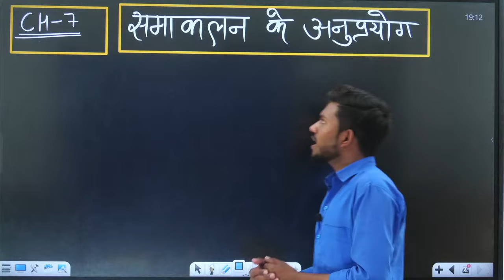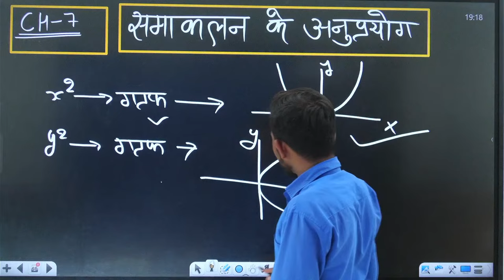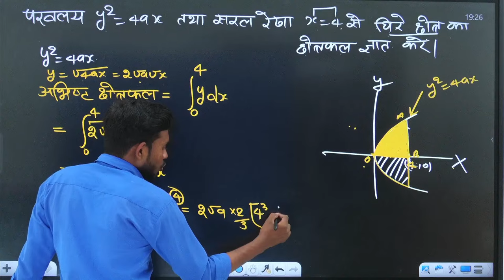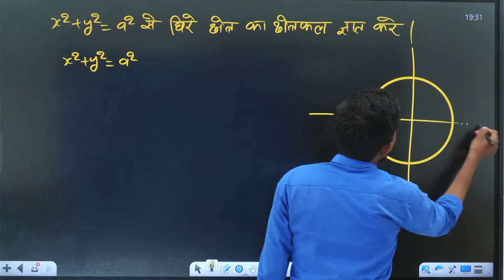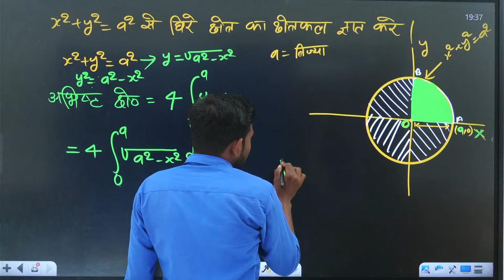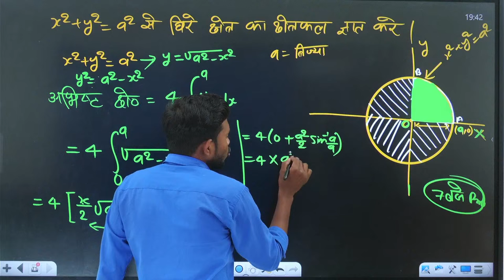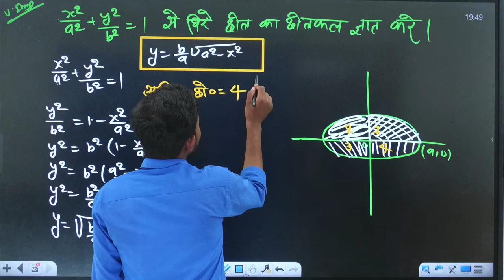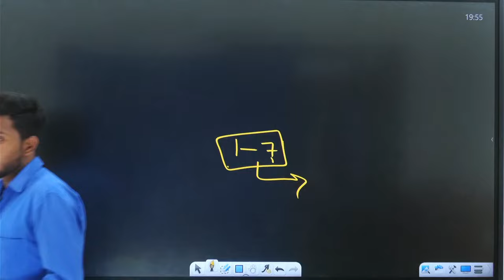समाकलन के अनुप्रयोग || Application of Integration Chapter-6 || Applied Math 2 by Rahul Sir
applied _math_2_important_questions ,